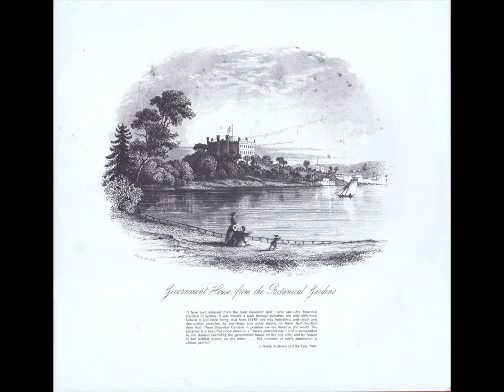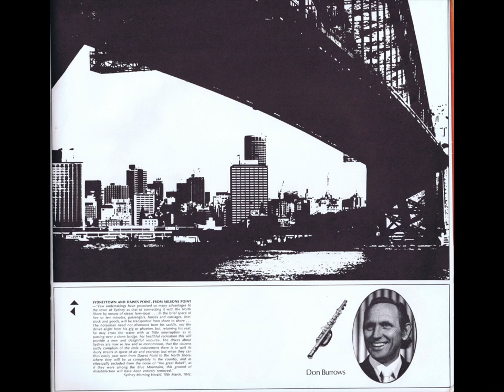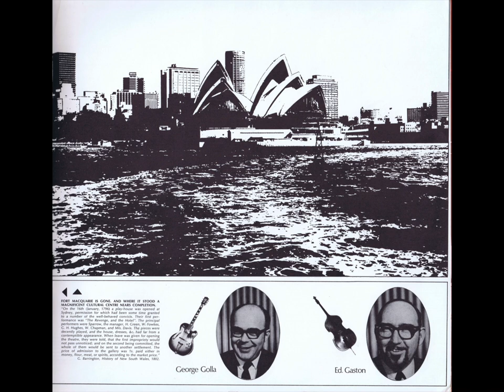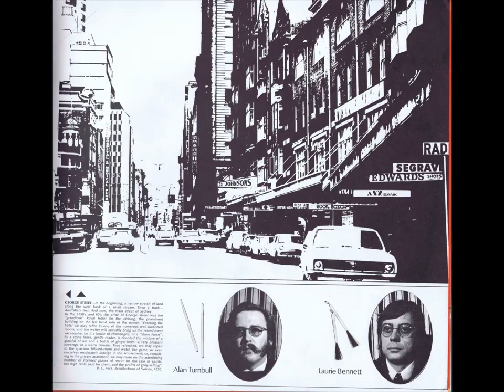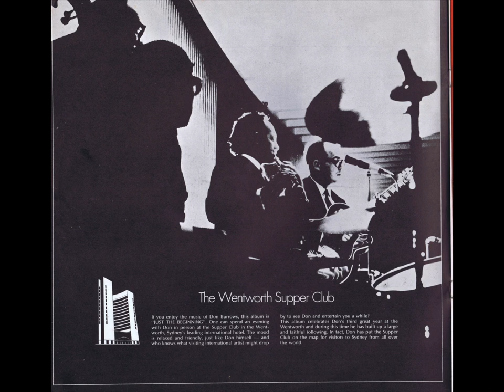Don Burrows Quartet – Just the Beginning (1971) Vinyl rip.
0:01 Passing the Bach
3:01 Whenever
7:27 Facade
13:15 So Long Samba
17:44 Recuerdos
22:17 6th Variation
28:53 Morning
31:58 The Set Up
35:36 Come What May
39:22 Just the Beginning